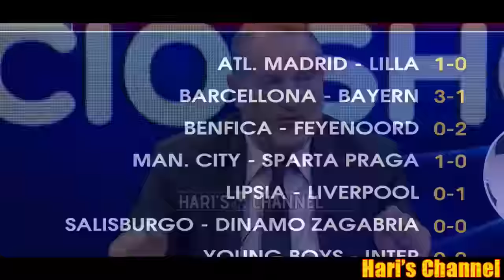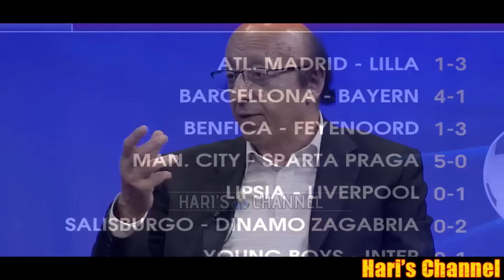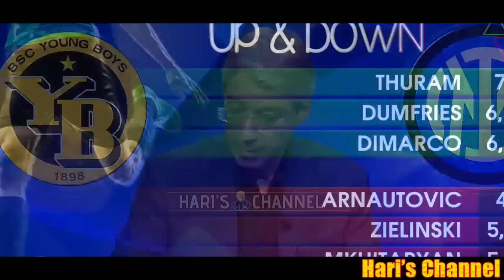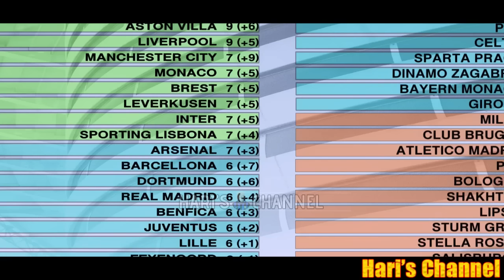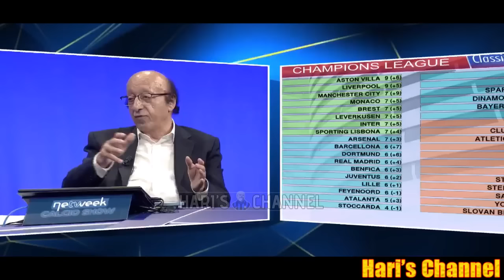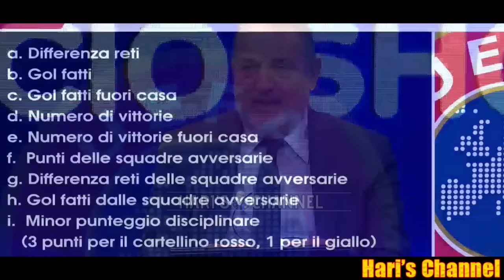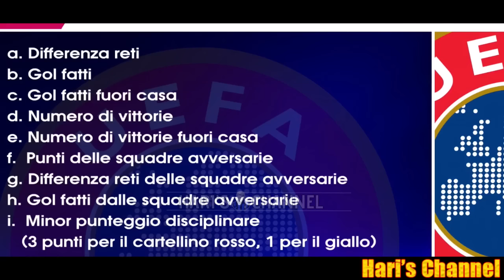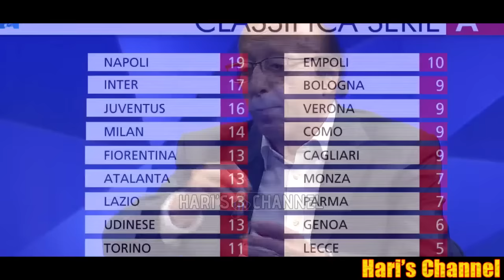L'INTER VINCE IN EXTREMIS CON LO YOUNG BOYS E SI PORTA FRA LE PRIME 8 DELLA CL